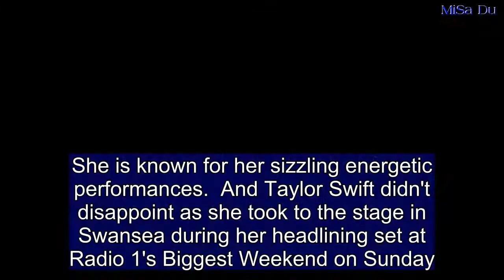Taylor Swift commands the stage in a racy corset-style leotard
She is known for her sizzling energetic performances.  And Taylor Swift didn't disappoint as she took to the stage in Swansea during her headlining set at Radio 1's Biggest Weekend on Sunday.  The pop princess, 28, made sure all eyes were on her as she belted out her hottest tracks in a glitzy black all-in-one.  Taylor's fans waited all day to see the singing sensation storm the stage in the eye-catching number.  Her bodysuit was adorned with sequins and boasted a leather corset which clinched in her already tiny waist.  Taylor's toned pins were covered in flesh coloured netted tights for the performance which saw her sing number one tracks including Shake It Off and Blank Space.  The Bad Blood hitmaker donned a pair of heeled knee-high boots, but she still manged to strut across the stage with ease.  After sporting a softer image at the Billboards, Taylor reverted back to an edgier vibe for the occasion.  She wore her golden locks in loose waves which she flipped and whipped during her pulse-raising performance.